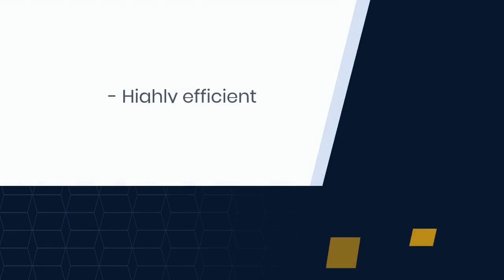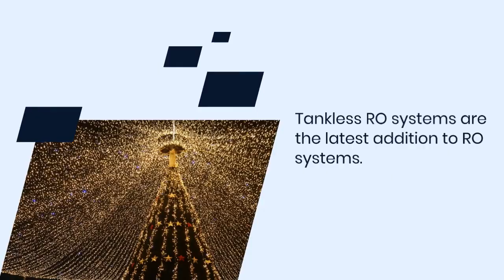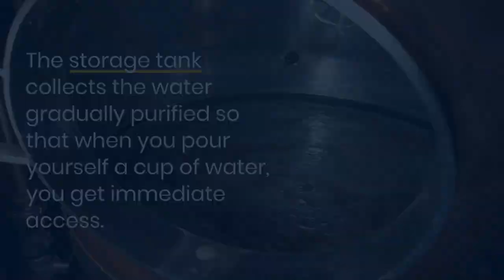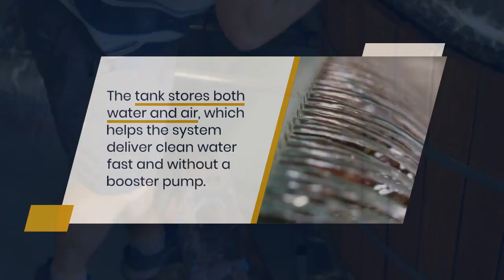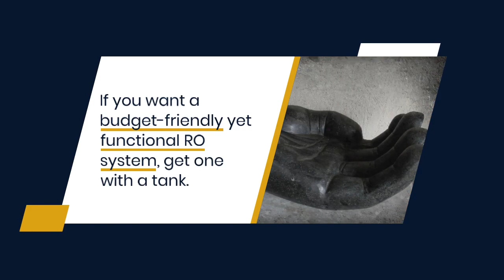Tankless vs Tank Reverse Osmosis System: Which One to Choose?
Are you in the market for a reverse osmosis system but unsure whether to go for a tankless or tank model? In this video, we'll explore the differences between tankless and tank reverse osmosis systems, including their advantages and drawbacks. We'll also discuss factors to consider when choosing a reverse osmosis system, such as water usage and filtration needs, and provide recommendations on which type of system may be best suited for your home. So whether you're a homeowner or a renter, be sure to tune in to this video before making a decision on your next reverse osmosis system purchase!